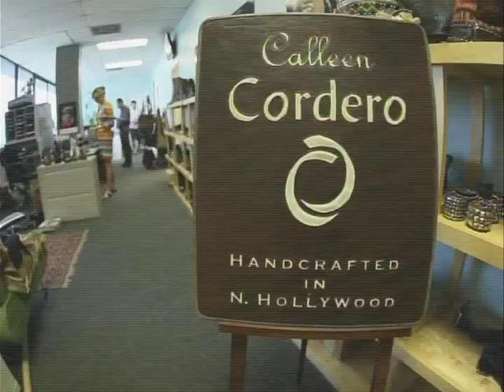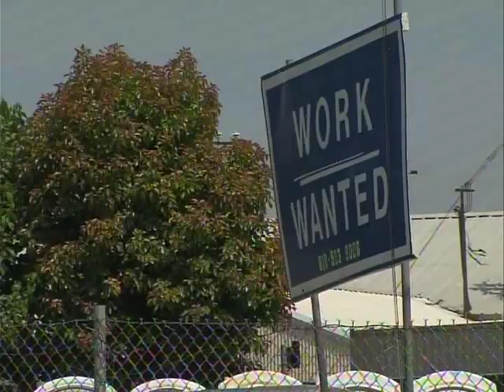Calleen Cordero on KTLA News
KTLA "Made in the USA" segment featuring Calleen Cordero. Air date September 5, 2011.